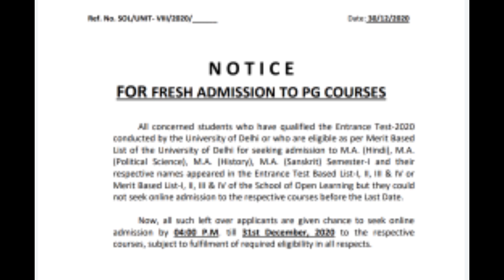SOL Pg Admission Update 2020| Another Opportunity for left out Student's